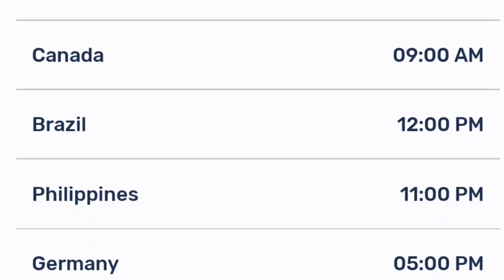That Time I Got Reincarnated as a Slime Season 2 Part 2 Episode 7 Release Date And Time